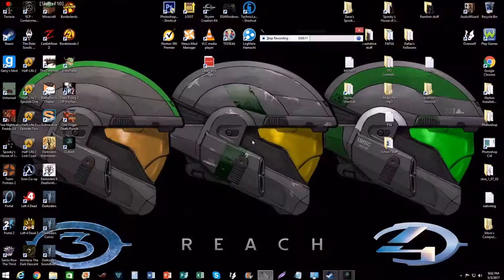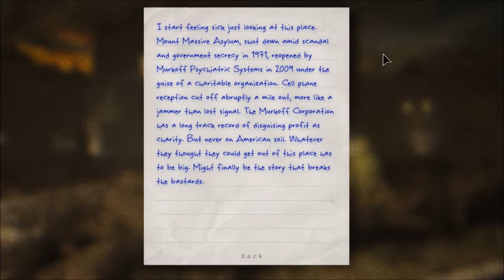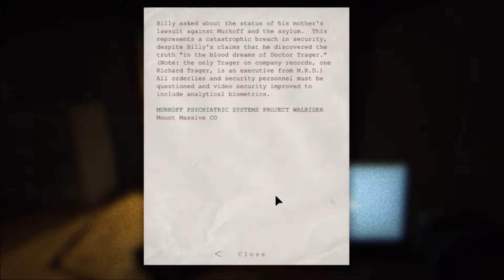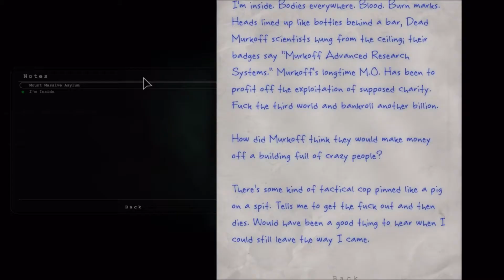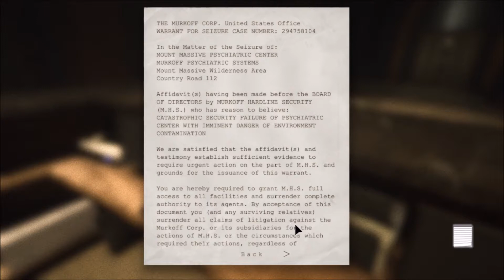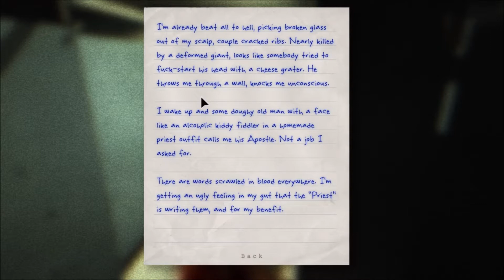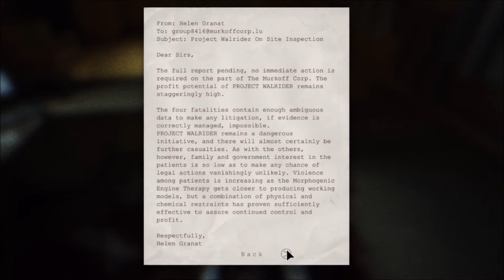DESCEND INTO MADNESS/ Outlast/ #1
Outlast, the game I have been avoiding for a good reason. It gives me the contradictory feeling of wanting to play it and total fear. Time to discover the truth within the depths of Mount Massive Asylum.